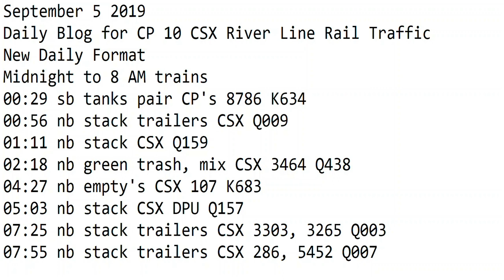September 5 2019 Trains Midnight to 8 am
00:29 sb tanks pair CP's 8786 K634
00:56 nb stack trailers CSX Q009
01:11 nb stack CSX Q159
02:18 nb green trash, mix CSX 3464 Q438
04:27 nb empty's CSX 107 K683
05:03 nb stack CSX DPU Q157
07:25 nb stack trailers CSX 3303, 3265 Q003
07:55 nb stack trailers CSX 286, 5452 Q007